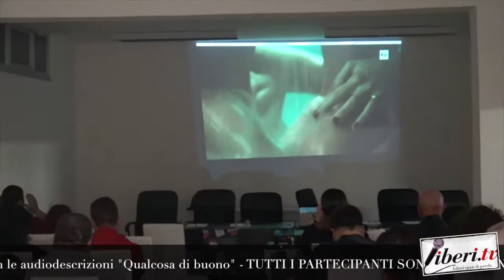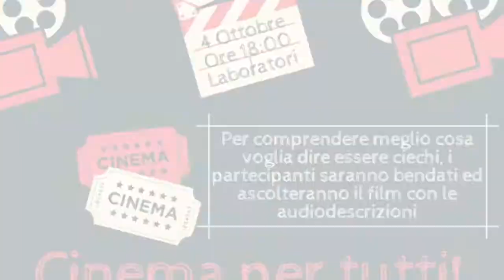"Cinema per tutti" Cleto (Cs) - Intervista a Ottavio Zaccaria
"Cinema per tutti"  Dibattito sulla condizione delle persone cieche -
4 Ottobre 2019, Cleto (Cs)

Intervista di Riccardo Cristiano a Ottavio Zaccaria - Direttore Unione Italiana Ciechi - Cosenza